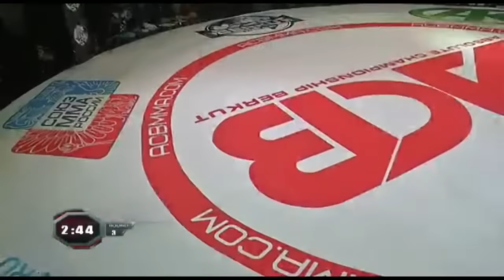Замудин Урусов vs. Исраил Рамазанов | Zamudin Urusov vs. Israil Ramazanov | ACB 28 - Young Eagles 4